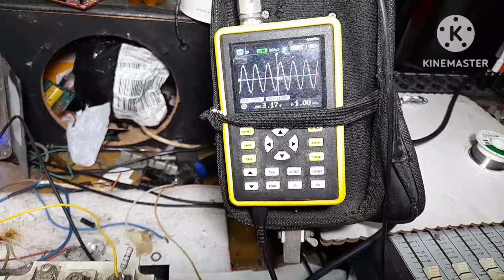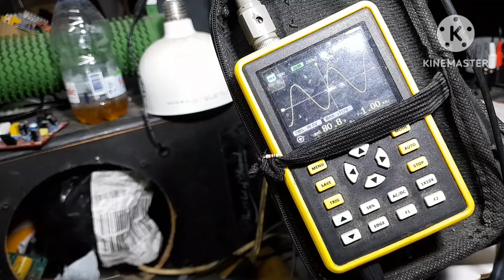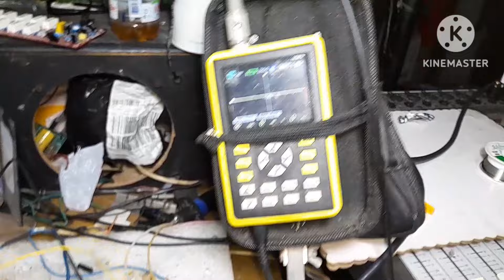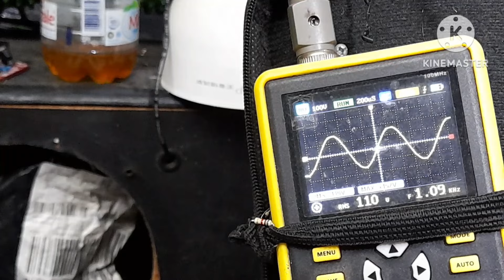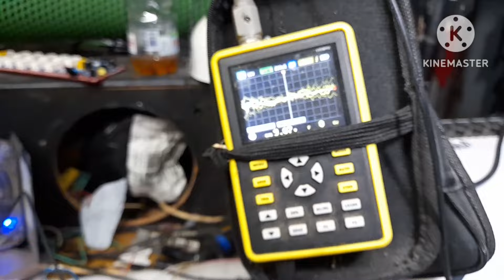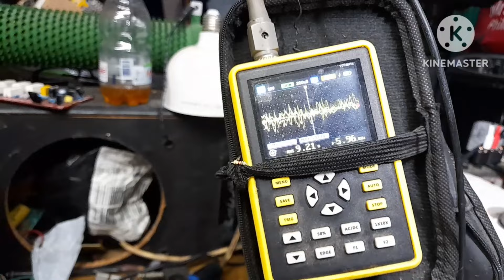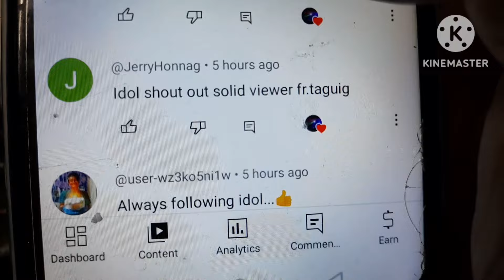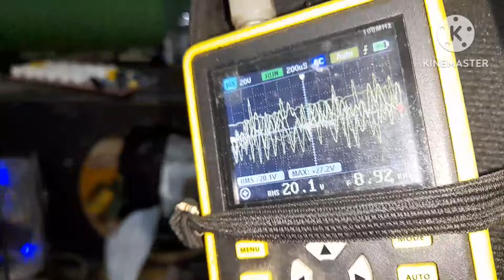RACOLA paano e upgrade (QUASI)amp